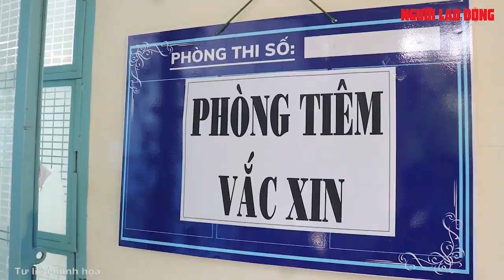17 học sinh ở Thanh Hóa phản ứng nặng sau tiêm vắc-xin phòng Covid-19 | Báo Người Lao Động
Quá trình thực hiện tiêm vắc-xin phòng Covid-19 cho học sinh trên địa bàn, Thanh Hóa đã ghi nhận 17 học sinh bị phản ứng nặng và hàng chục trường hợp khác có các biểu hiện như buồn nôn, chóng mặt thoáng qua.

Link bài viết trên Báo Người Lao Ðộng - MỜI ĐỌC

* Thực hiện: Lê Vĩnh - Huỳnh Như - Ngọc Lý